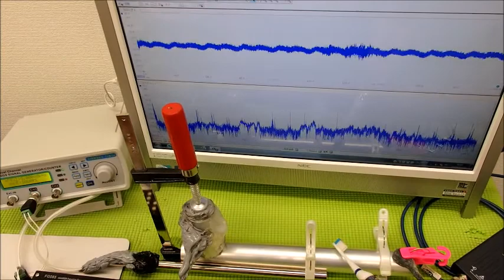表面弾性波を利用した、超音波（音を含む）制御技術 ultrasonic-labo